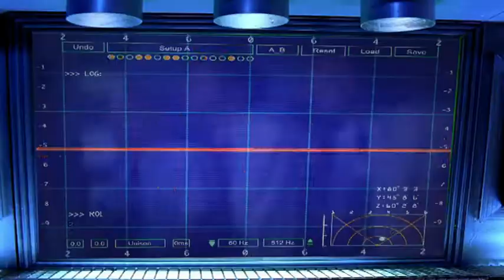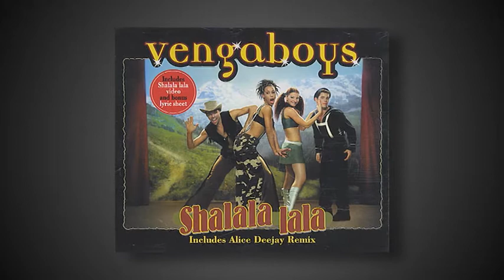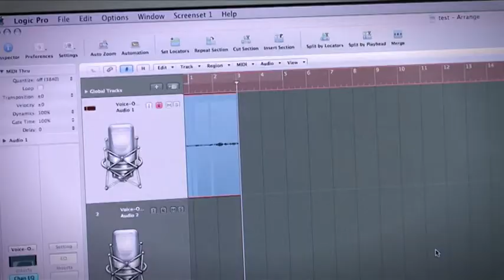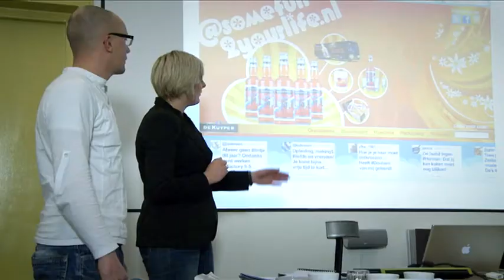Interview with Peter on Dutch TV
I'm getting old ;)